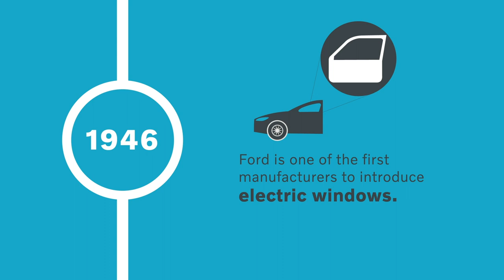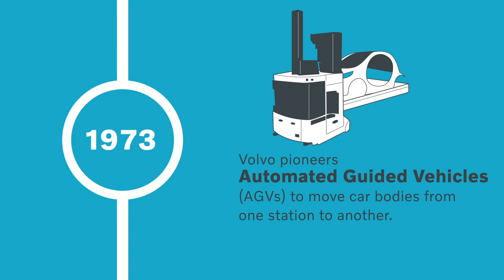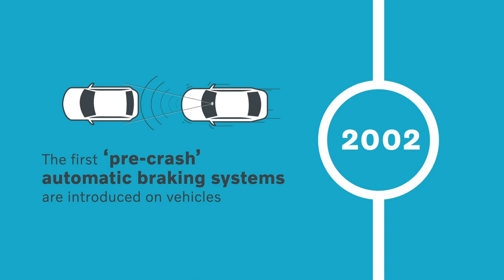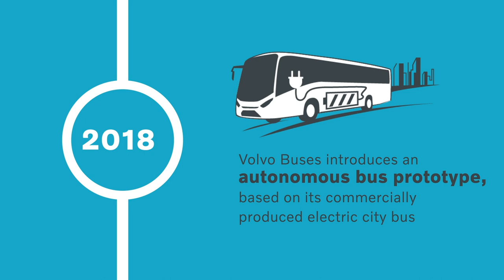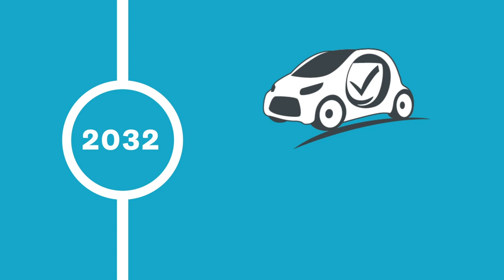100 Years of machine automation in under 5 minutes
Driverless machines may seem like a futuristic concept, but the journey to full machine automation has already begun. Take a step back in time to see how vehicle technology has advanced over the last century.